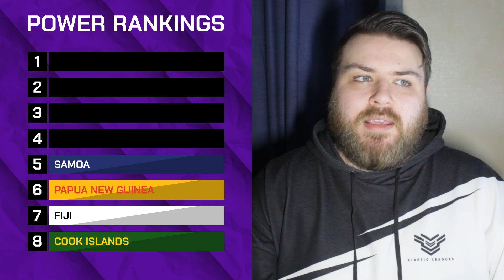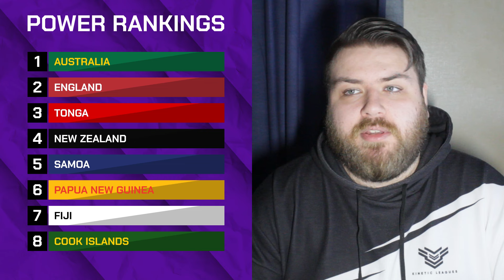International Rugby League Review 2024 - Power Rankings | Team of the Season | Top 5 Tries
Here is my International Rugby League Review 2024!

Covering Australia, Cook Islands, Fiji, New Zealand, Papua New Guinea and Tonga from the Pacific Championships 2024. As well as England and Samoa from their 2-match Test Series.

Sections in this video:
Power Rankings - 00:26
Honourable Mentions - 11:47
Team of the Season - 12:50
Top 5 Tries - 15:37

- Australia Kangaroos
- New Zealand Kiwis
- Mate Ma'a Tonga
- Tonga XIII
- PNG Kumuls
- Fiji Bati
- Cook Islands Aitu
- England
- Samoa
- Toa Samoa
- NRL
- NRL Highlights
- NRL Predictions
- Pacific Championships Highlights
- Super League